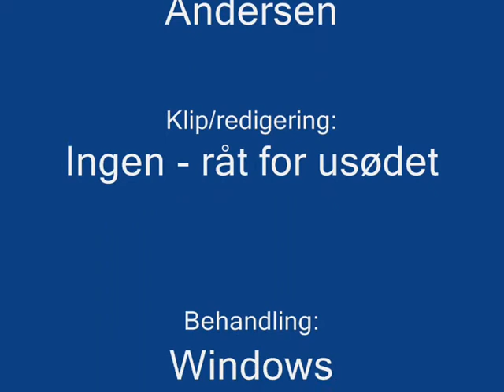Værløse Boldklub. Jubilæum. 2. halvleg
Resultatet: 3-4 til de ærede gæster var vel rimeligt, selvom man godt kunne mærke på især John Helt og Michael Schæfer, at de ikke havde glemt deres lilleput-fodbold. De blå var bestemt gode og helt i overensstemmelse med Værløses førstehold: Senior1, der bare dytter derudad fortiden.
   Kampens sjoveste detalje: Dommer Kim Milton Nielsen fløjtede ikke så meget, så da de blå blev frarøvet et klart frispark råbte nogle tilskuere: Må vi se det gule kort - og på lang afstand kunne man se dommeren vise sit gule kort - bag ryggen!